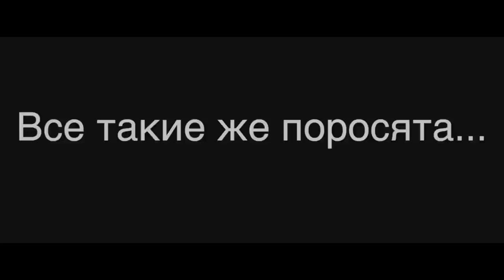3 счастливых поросенка (трейлер) 2016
Прошло пять лет с момента смерти их матери, а братья Реми, Матье и Кристиан почти не изменились. Реми все также кидается из одного любовного приключения в другое, Матье ведет относительно спокойную жизнь со своей женой и дочерями, а Кристиан надеется найти идеальную супругу и наконец-таки остепениться. Однажды жена Реми узнает, что тот ей изменяет и выставляет его из дома. В результате у Реми случается паническая атака, и он попадает в больницу. Братья незамедлительно приезжают к нему на помощь.